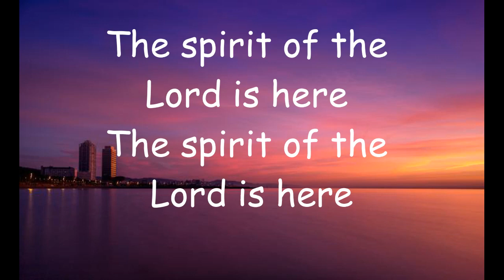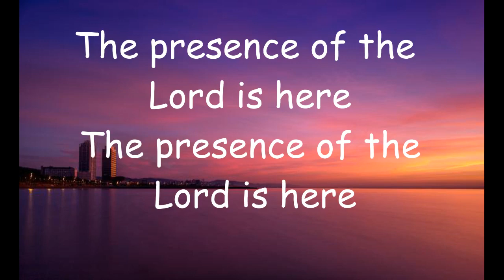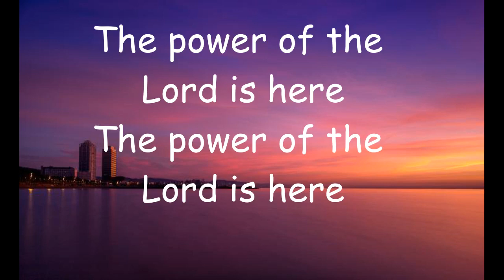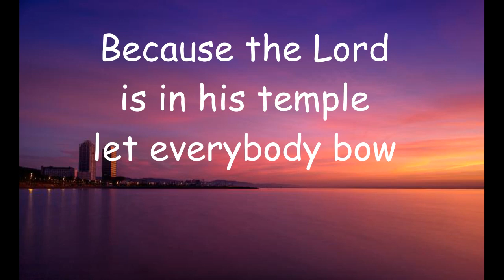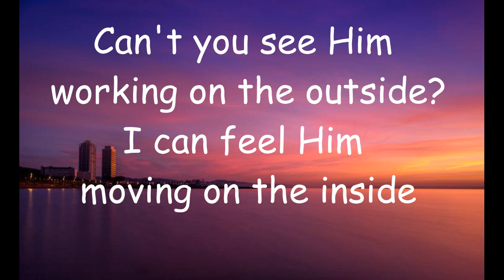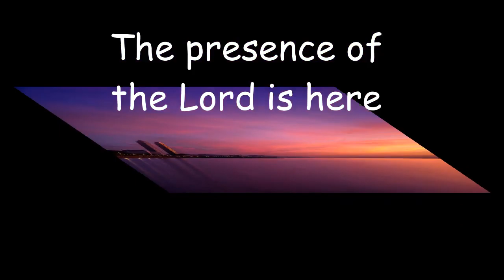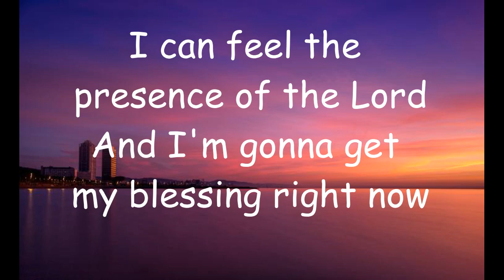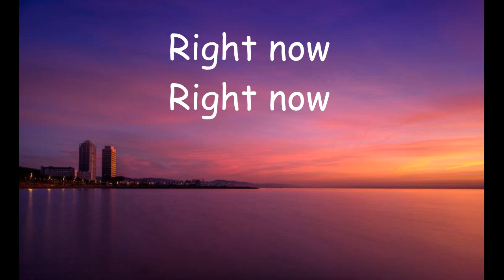The Presence of the Lord Is Here - Byron Cage (lyrics)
The presence of the Lord is here
I feel it in the atmosphere

The spirit of the Lord is here

The power of the Lord is here

Everybody blow the trumpets
and sound the alarm
(Everybody lift your voice and sound the alarm)

Because the Lord is in his temple
let everybody bow
(Everybody bow before Him)

Let all the people
praise him now
the Lord is here

A blessing from the Lord is here

Can't you see Him working on the outside?
I can feel Him moving on the inside

So come and enter in and
cast your cares on Him
He'll open up a window and
pull you out of the sea

'Cause when the Lord steps in
He brings everything you need

Healing, power and victory
So it's all up to you
whatever you want Him to do

Just trust Him and believe and
by faith you will receive (I can)

I can feel the presence of the Lord
And I'm gonna get my blessing right now

Right now
Right now